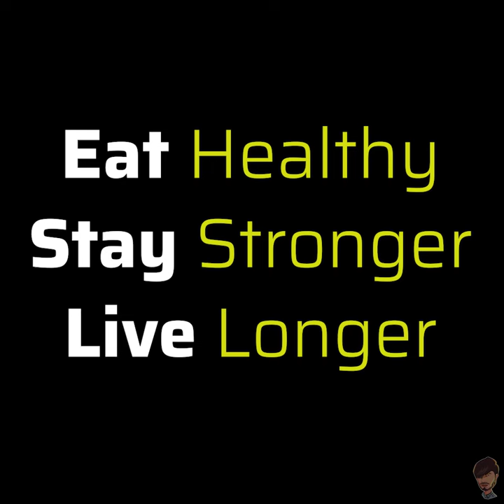পুষ্টিকর খাবার কেন জরুরী? StoryHead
"পুষ্টিকর খাবার কেন জরুরী? StoryHead" এই ভিডিওতে আমরা কিছু পুষ্টিকর খাবারের উপকারীতা নিয়ে এক্সপ্লোর করব।
আমরা না জেনে বুঝেই অনেক বাজে খাবার খাচ্ছি প্রতিনিয়তই। পুষ্টিকর খাবার খেলে কি কি উপকার হবে আপনার ভেবে দেখেছেন কখনও?
You must sleep well, work out, and eat food full of nutritional value, to stay fit, healthy, and strong.